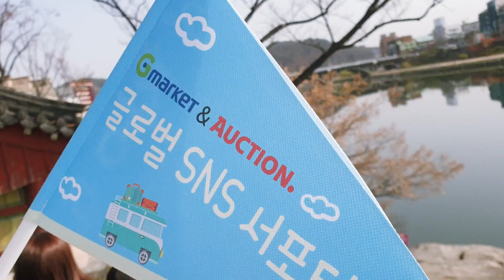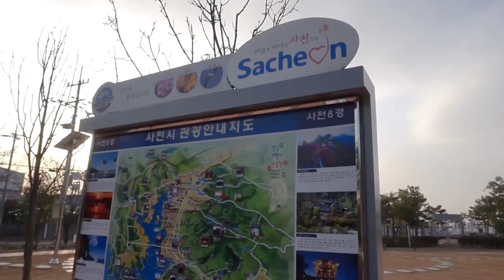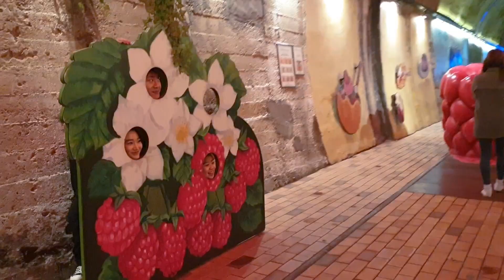g마켓&옥션 글로벌 서포터즈 경남여행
진주,사천,김해
진주성 사천케이블카 첨단항공우주과학관 클레이아크김해미술관 김해레일바이크&와인동굴 김수로수로왕릉